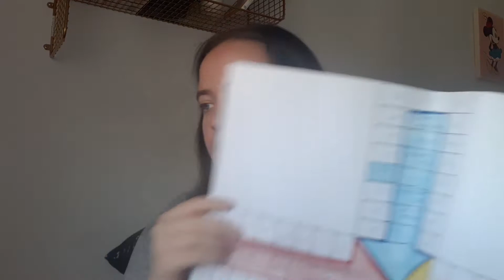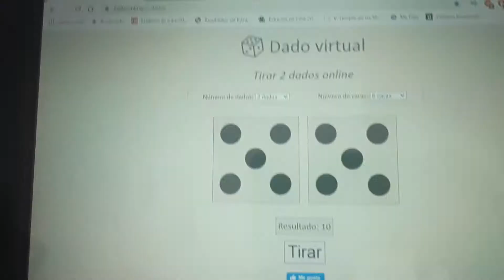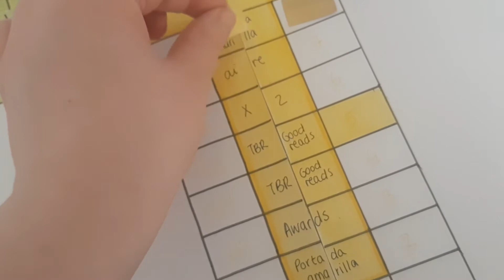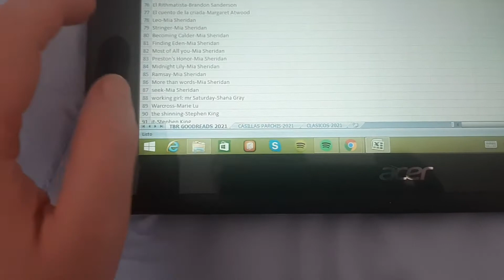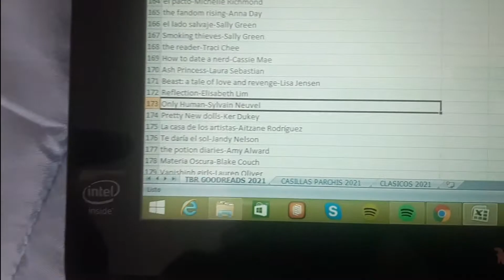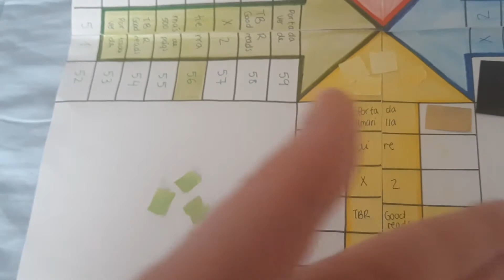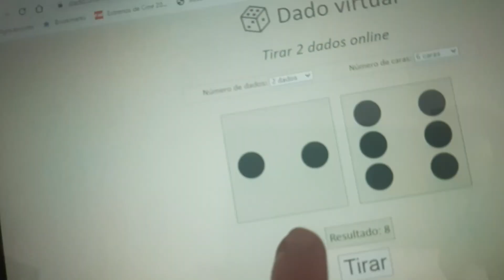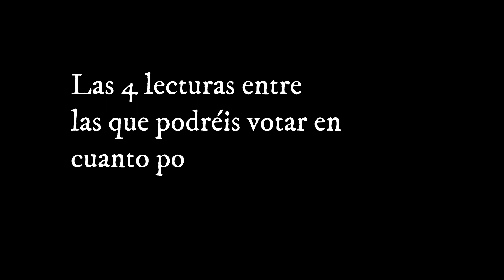EL PARCHIS ESCOGE MI TBR #15 | TBR JUNIO | el parchís se ha pasado un poco (bastante) este mes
Hoy os traigo la sección EL PARCHÍS ELIGE MI TBR, en donde el parchís eligirá mis próximas lecturas. Este mes también os cuento de qué va a ser la semana temática de este mes, que espero que os interese igual que las anteriores.

No olvidéis:
-DAR ME GUSTA.
-COMENTAD.